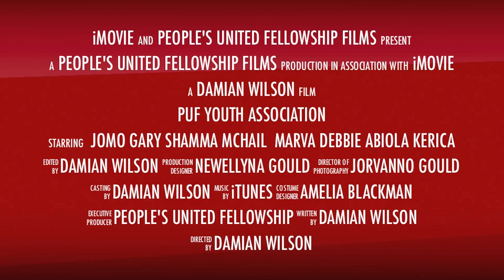PUF Youth Association trailer 2011.mov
PUF Youth Association launched in 2011, St James, Trinidad and Tobago, West Indies.